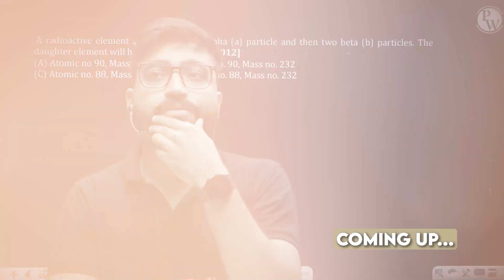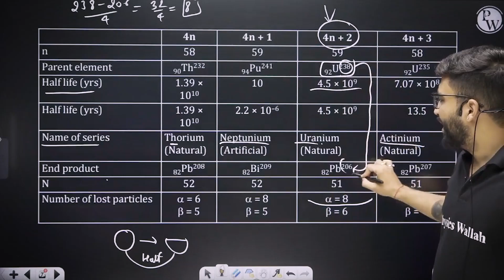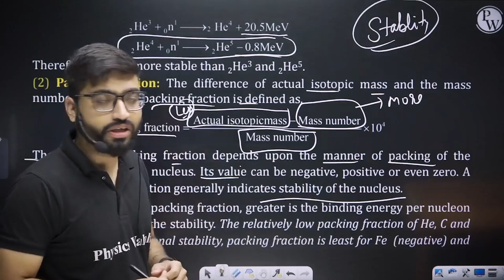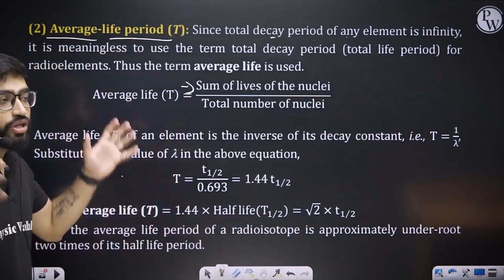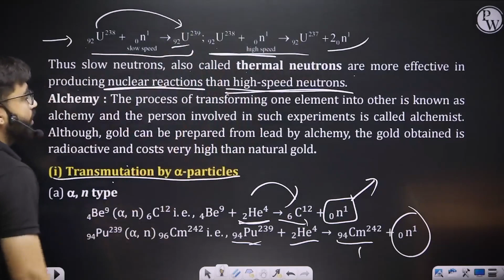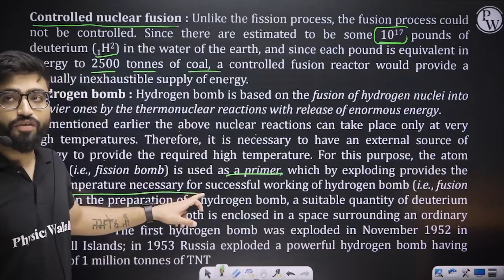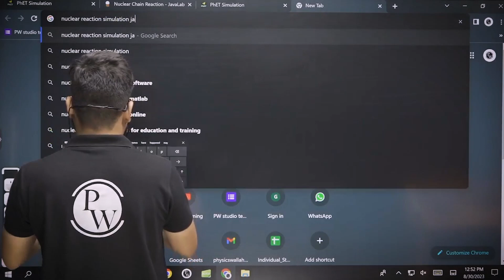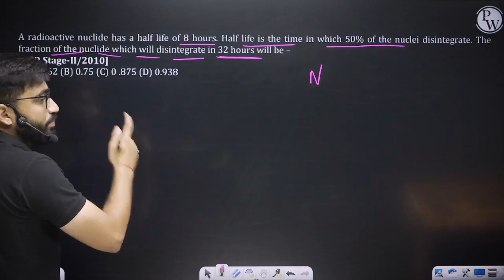CHEMICAL KINETICS + NUCLEAR CHEMISTRY 03 : Radioactive Decay | Important Concept NSEJS Chemistry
✨NSEJS Batch Description👉🏻

📚 The complete NSEJS Syllabus of Physics, Chemistry, and Biology will be covered
🧾 Weekly 6-9 classes will be held
🎒 The total Lectures will be 112
⌚ Each class duration will be 2 hours
🎥 Classes will be in recorded form
🥇 Chapter-wise practice sheets with hints and solutions will be provided for each topic

⏳ Topics Covered -
00:00 - Introduction
02:50 - Today's Target
04:32 - Group Displacement Law
13:29 - Radioactive Disintegration Series
19:10 - Nuclear Structure and Nuclear Forces
26:28 - Nuclear Stability
44:09 - Rate of Radioactive Decay
57:39 - Artificial transmutation of elements
01:07:11 - Nuclear Fission and Nuclear Fusion
01:30:48 - Application of Radioactivity
02:04:08 - Thank You Bachoo!!!